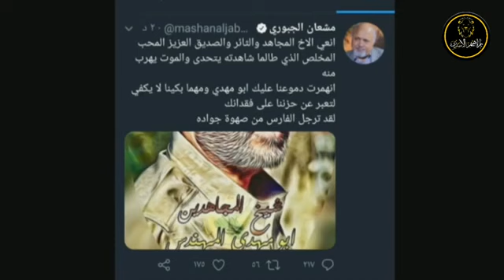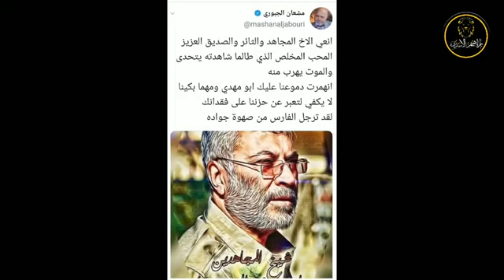عاجل استشهاد القائد ابو مهدي المهندس والقائد قاسم سليماني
القصف الامريكي